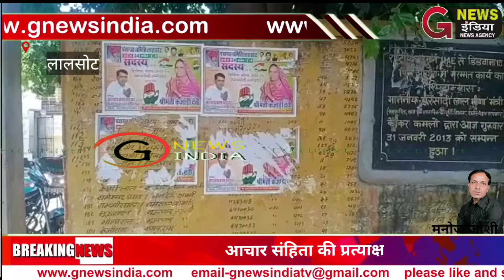आचार संहिता एवं निर्वाचन विभाग की गाइडलाइंस कि प्रत्याक्षीयों के द्वारा उड़ाई जा रही है धज्जियां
लालसोट से पत्रकार मनोज जोशी

 लालसोट विधानसभा  क्षेत्र में पंचायती राज चुनाव एवं जिला परिषद चुनावो में प्रत्याक्षी जमकर निर्वाचन विभाग की जमकर उड़ा रहे हैं गाइडलाइंस  आचार संहिता की धज्जियां उड़ाते नजर रहे हैं। आपको बता दें,सरकारी बिल्डिंगों, सरकारी संपत्तियो, मंदिरों, धार्मिक स्थलों, बैंक सामुदायिक भवन सहित लगभग हर मकान  की दीवारें प्रत्याक्षीयों के बैनर पोस्टरों से भरी पड़ी हुई है।  एक  तरीके से कहा जाए तो  निर्वाचन विभाग की गाइडलाइन की प्रत्याशियों द्वारा जमकर धज्जियां उड़ाई जा रही है और गाइडलाइन सिर्फ कागजों में ही  दिखाई दे रही है।  अब देखने वाली बात है कि प्रशासन इस पर क्या एक्शन लेता है।